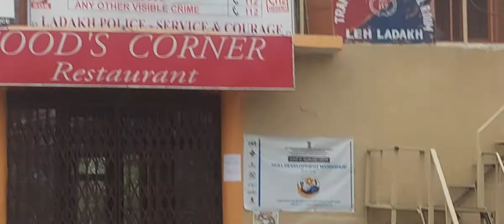Leh Bazaar, Leh